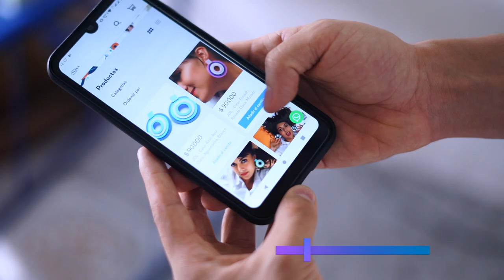Conoce el proyecto de Kevin López y los beneficios de @AppsCo en Ibagué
Kevin López ha logrado que su emprendimiento de impresiones 3D evolucione y se convierta en una espectacular marca de accesorios ¡Conoce su historia!